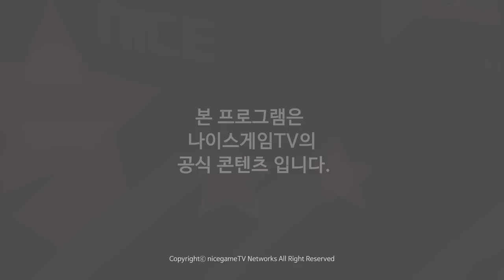[2015.06.18] MKZ vs Ever | 2015 네네치킨 LoL Challengers Summer Round2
MKZ vs Ever 네네치킨 챌린저스 코리아 서머 [리그1] 2Round-Day8 3경기 150618